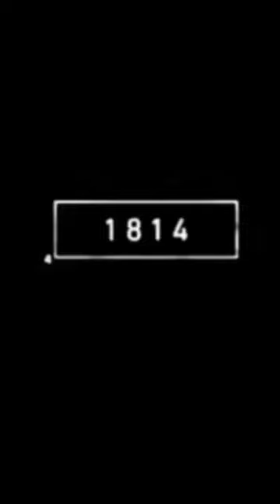2023 grasshopper and 5000bce grasshopper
King Kong all fight 🦍👿💪scenes 🤯😱trendingshorts #subscribersgiveaway